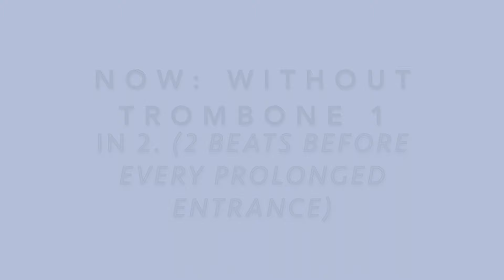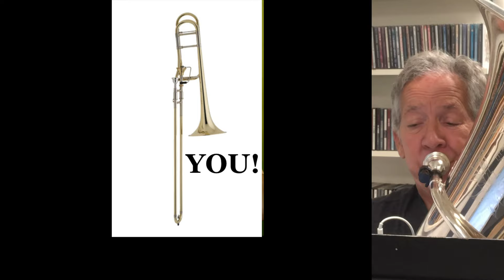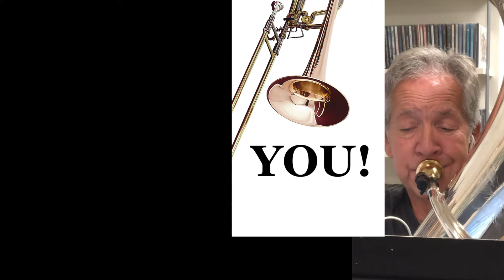Brahms Tragic Overture (PLAY THE MISSING PART)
Hi everyone,

This is a Low Brass practice video! Listen to the excerpt, play along with the parts, or play one of the missing parts! 1st, 2nd, bass, & tuba.

Table of contents (Times):

All parts Reference recording - 0:00
All parts W/ metronome - 1:12
Play the 1st trombone part - 2:33
Play the 2nd trombone part - 3:54
Play the Bass trombone part - 5:13
Play the Tuba part - 6:35

Trombone 1: Brian Johnston
Trombone 2: Brian Johnston
Bass Trombone: John Rojak
Tuba: Scott Mendoker

*̅*̅*̅𝐄̅𝐪̅𝐮̅𝐢̅𝐩̅𝐦̅𝐞̅𝐧̅𝐭̅ 𝐈̅ 𝐮̅𝐬̅𝐞̅ 𝐟̅𝐨̅𝐫̅ 𝐭̅𝐡̅𝐢̅𝐬̅ 𝐜̅𝐡̅𝐚̅𝐧̅𝐧̅𝐞̅𝐥̅ &̅ 𝐦̅𝐨̅𝐫̅𝐞̅*̅*̅*̅

🎤𝗠𝗜𝗖𝗥𝗢𝗣𝗛𝗢𝗡𝗘 𝗘𝗤𝗨𝗜𝗣𝗠𝗘𝗡𝗧​​​​​:
► My Microphone
$̷ Recommended Budget Mic
► Audio Interface
► Mic stand
► Mic Wire
► Mic pop filter
► Microphone Shock Mount

🎥 𝗩𝗜𝗗𝗘𝗢 𝗘𝗤𝗨𝗜𝗣𝗠𝗘𝗡𝗧
► Memory card for Camera
► Camera stand
► Camera extra battery
► Double Battery Charger

🎧 𝗛𝗘𝗔𝗗𝗣𝗛𝗢𝗡𝗘 𝗘𝗤𝗨𝗜𝗣𝗠𝗘𝗡𝗧:
► Headphones for listening/editing
► Headphones for recording
► HiFi HD headphone cable
► HiFi Cable adapter
► Headphone to audio interface Adapter

💡 𝗟𝗜𝗚𝗛𝗧𝗜𝗡𝗚 𝗘𝗤𝗨𝗜𝗣𝗠𝗘𝗡𝗧:
► Lighting Part 1
► Lighting Part 2
► Lighting Part 3

𝑓𝑓𝑓 𝗧𝗥𝗢𝗠𝗕𝗢𝗡𝗘 𝗘𝗤𝗨𝗜𝗣𝗠𝗘𝗡𝗧:
► Alto Trombone (Modified)
► Alto Trombone Mouthpiece
► Tenor Trombone Stand
► Alto Trombone Stand
► Trombone Stand Sock

🛠 𝗧𝗥𝗢𝗠𝗕𝗢𝗡𝗘 𝗠𝗔𝗜𝗡𝗧𝗘𝗡𝗔𝗡𝗖𝗘:
► Trombone Slide Cream
► Trombone Spray Bottle
► Trombone Slide concentrate
► Valve Oil
► Trombone Tuning Slide grease
► Bearing/Linkage Oil
► Trombone Polishing Cloth
► Trombone Spit Valve Cork
► Mouthpiece brush
► Trombone Snake
► Trombone/Mouthpiece Soap
► Trombone Rubber Bumper

📠 𝗠𝗜𝗦𝗖𝗘𝗟𝗟𝗔𝗡𝗘𝗢𝗨𝗦 𝗛𝗔𝗥𝗗𝗪𝗔𝗥𝗘:
► Sound-proof curtains
► 5TB external hard drive
► USB splitter for Laptop/PC